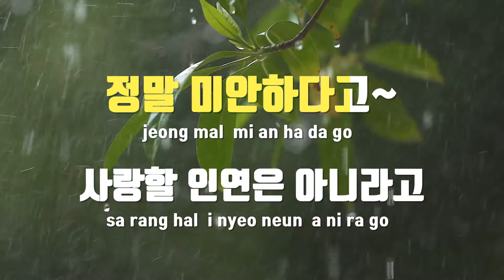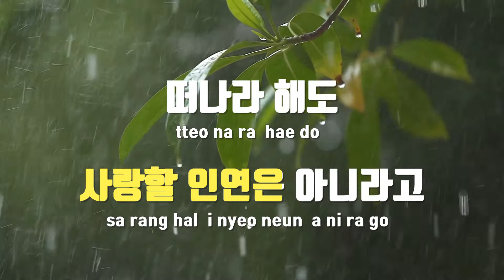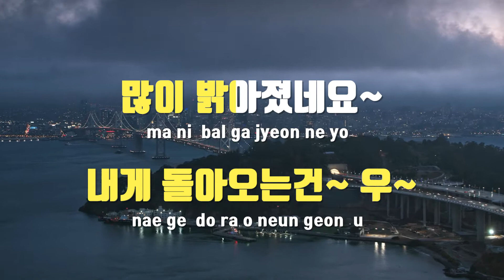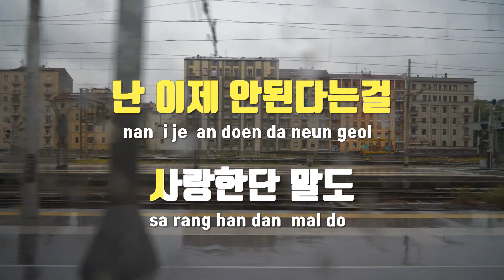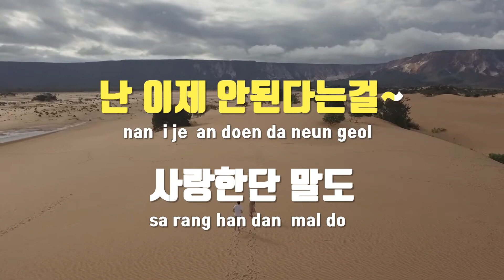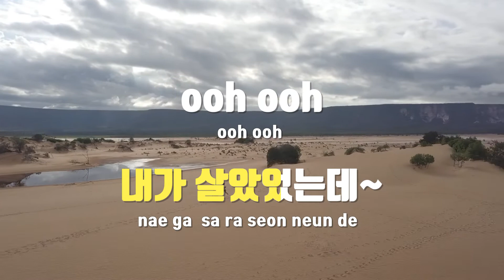[TJ노래방 / 멜로디제거] 슬픈혼잣말 - 임창정 / TJ Karaoke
슬픈혼잣말  --  임창정